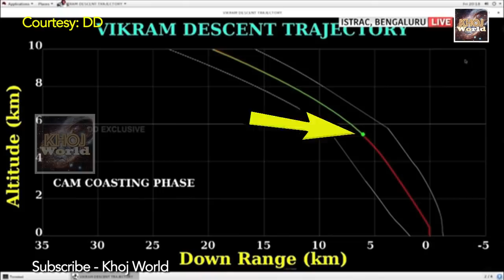ISRO का प्लान B शुरू इन 3 कारणों से विक्रम फिर एक्टिवेट होगा, नासा भी हैरान